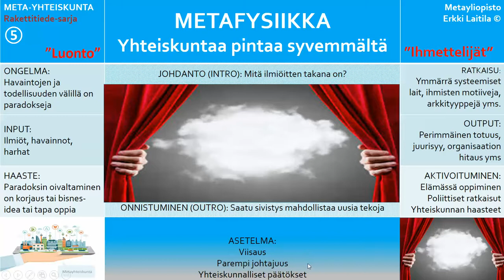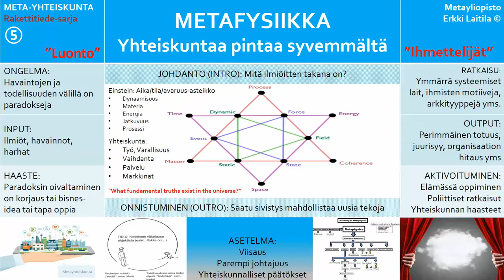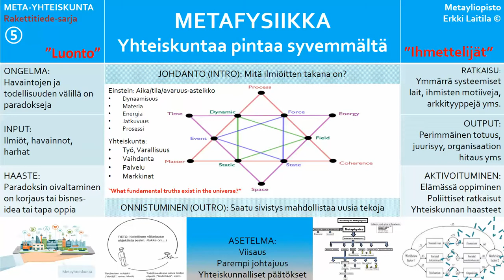Rakettitiede 5 Metafysiikka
Mitä tarkoittaa metafysiikka? Onko siitä mitään hyötyä käytännössä, yhteiskunnan pohtimisessa?

Se antaa kyllä selkänojaa erotella erilaisia maailmankatsomuksia ja muiden ihmisten ajattelutapoja, vaikka ei itse maailmanääristä olisikaan kiinnostunut.